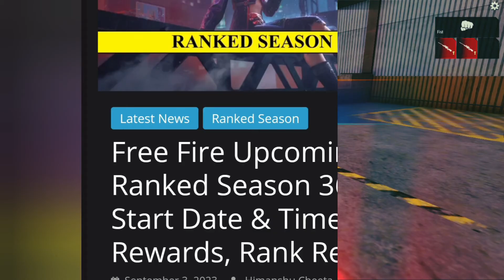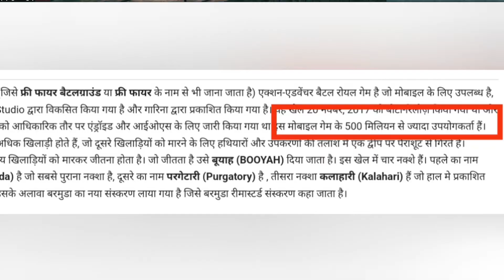Free fire top ten secrate